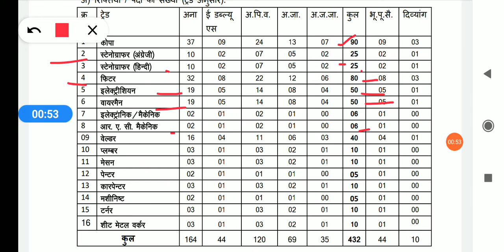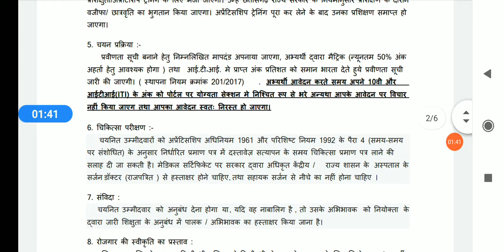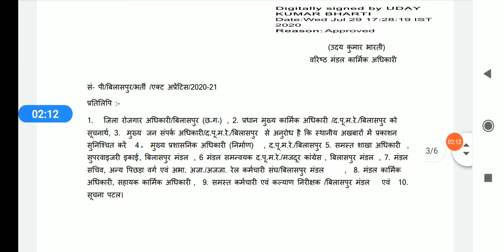Railway apprentice ,Railway apprenticeship latest news ,Railway apprentice 2020 ,iti ed hindi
nfe apprentice recruitment,northeast fronter railway apprentice,success dilip,4499 post,